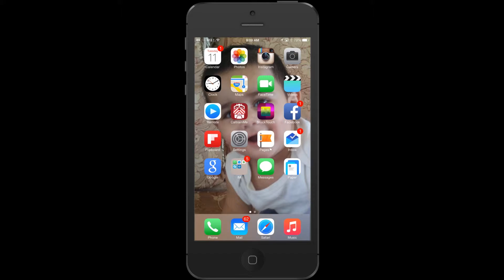Google Versus Siri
On tracking your amazons shipments